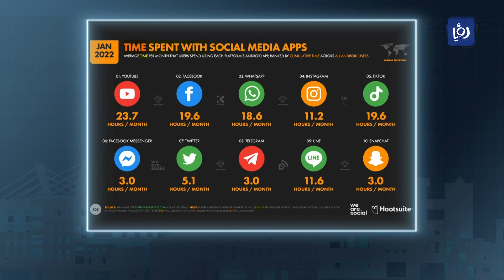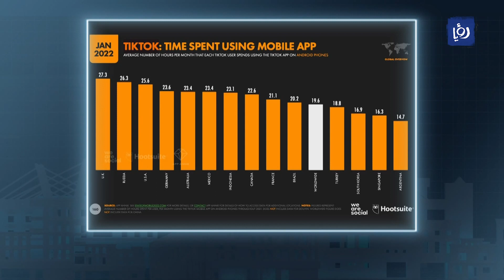تيك توك مازال موقوفاً هل من حلول ؟